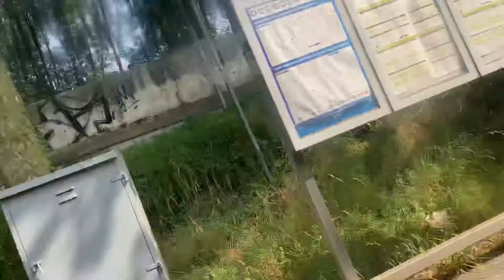Euskotren ride #2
I rode the train from St. Sebastian to Hendaye